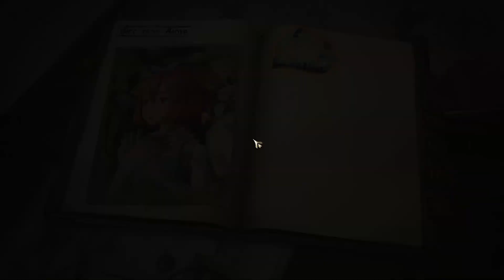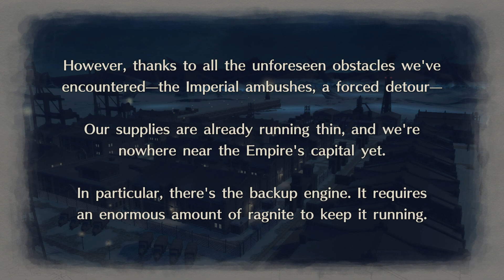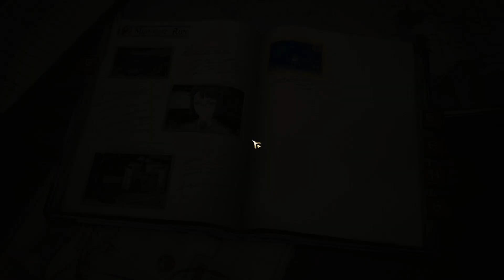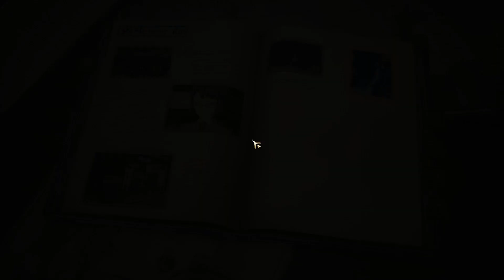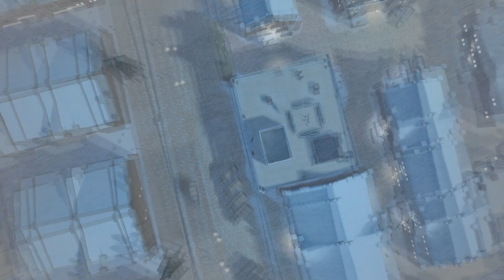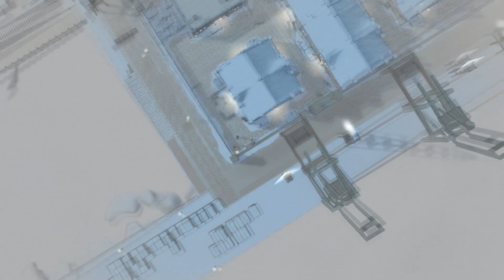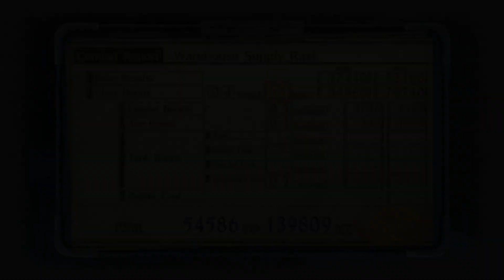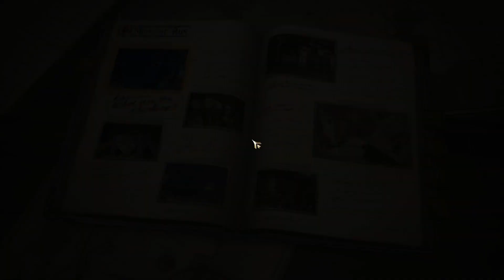Stealing From The Empire And Espionage - (Valkyria Chronicles 4) Episode 18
Enjoy the video, eat some food and watch some games.